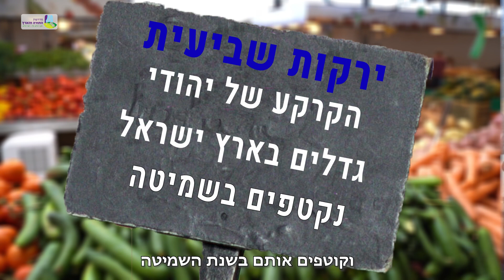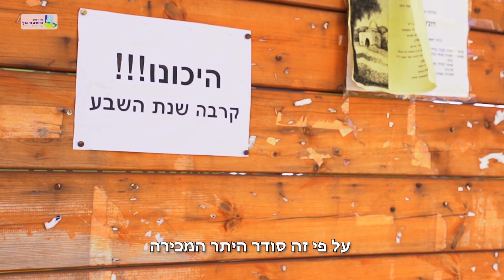מה יהיה בשוק בשמיטה? | שמיטה - עושים סדר! | מכון התורה והארץ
היתר מכירה, אוצר בית דין, לא מבין?
מה יהיה בשוק בשנה הבאה?
הצטרפו אלינו לסדרת מבינים שמיטה, כל מושגי השמיטה הבסיסיים בצורה בהירה ומובנת!